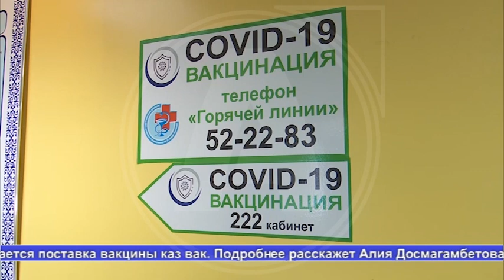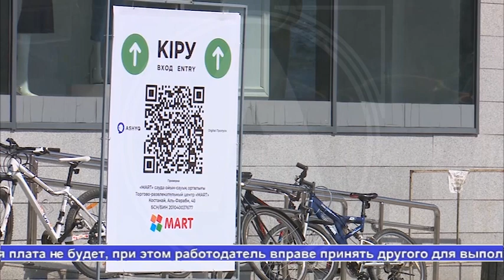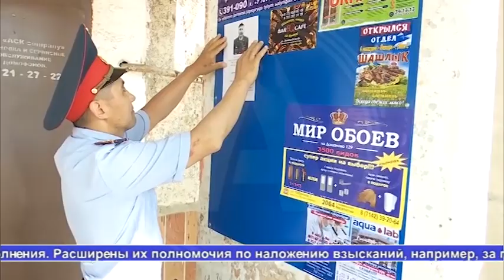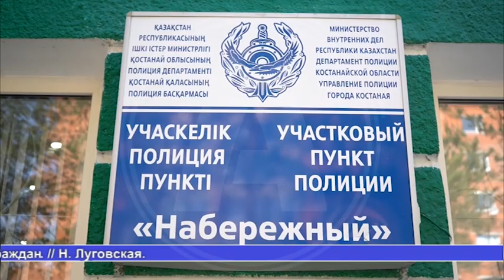Выпуск ТВ-новостей - 23.07.21